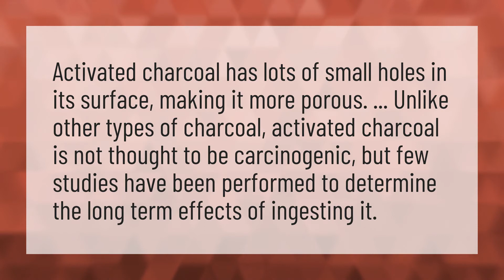Is activated charcoal carcinogenic?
Aktivated • Is activated charcoal carcinogenic?